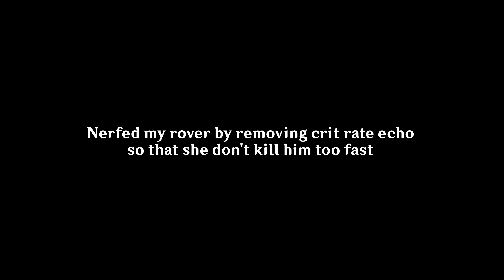HOW TO BEAT THUNDERING MEPHIS LIKE A PRO! | WUTHERING WAVES 1.0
Timestamps:
Intro- 00:00
Move 1- 00:08
Move 2- 00:29
Move 3- 00:44
Thing to note- 01:06
Move 4- 01:34
Solo rover showcase- 02:01
Outro- 03:41

Thanks for helping me reach 3K subs.. Any idea or suggestions for the content is welcomed :)

Device details:
ASUS ROG STRIX G15
16GB RAM
512GB SSD
i7 10th gen
GTX 1650Ti